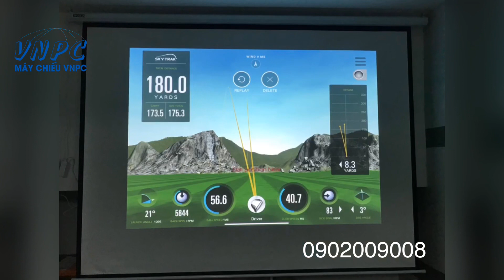Lắp máy chiếu chơi Golf tại nhà 0902009008 | Vnpc.com.vn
Tư vấn lắp máy chiếu màn chiếu chơi golf tại nhà
VNPC chuyên cung cấp máy chiếu mới, máy chiếu cũ dòng cho lớp học, văn phòng công ty, nhà hàng, quán ăn, quán cafe, phòng phim... . Nhận lắp đặt và thi công máy chiếu bóng đá, trường học, phòng họp chuyên nghiệp trên toàn quốc.

📱 Mr. Nam: 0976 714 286
📱 Mr. Vũ: 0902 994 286
📱 Mr. Hà: 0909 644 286
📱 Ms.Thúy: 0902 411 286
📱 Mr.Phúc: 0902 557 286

© Copyright by Trung Tâm Máy Chiếu Việt Nam VNPC. Please do not Reup